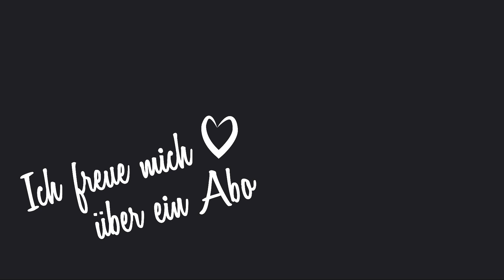Katzenspielzeug selber machen - Aus Karton und anderem Müll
Hier in diesem Video zeige ich euch, wie ihr ganz leicht Katzenspielzeug selber machen könnt und es kostet fast nichts, weil man diese Sachen warscheinlich alle irgendwo rumliegen hat. Meine Katze "Lilly Luchsohr" ist ganz veressen auf das Katzenspielzeug Fummel Tunnel :)
Das DIY Katzen Spiezlezug ist super einfach gemacht. Probier es doch mal :)

Wenn ihr interessiert seid über noch mehr Katzen DIY Tutorials, schreibt mir das bitte in die Kommentare. Schaut euch auch unbedingt mal das Video zum DIY Kratzbaum an.